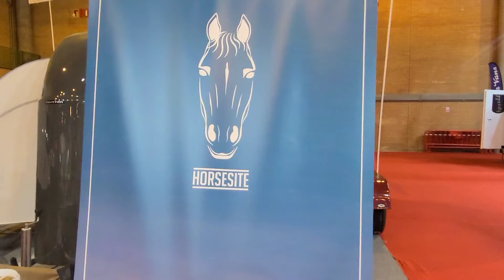Interview with Lucia del Pino sobre los products de HORSESITE.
o contact and a Lucia de Pino por Whatsapp a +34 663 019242